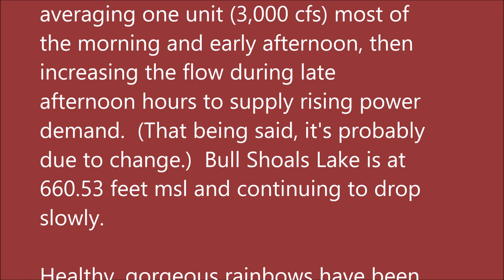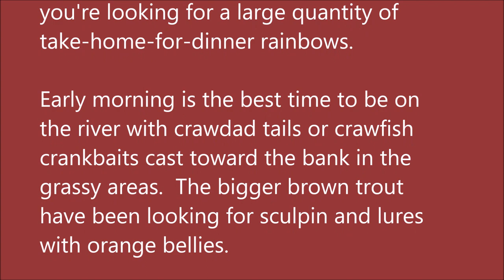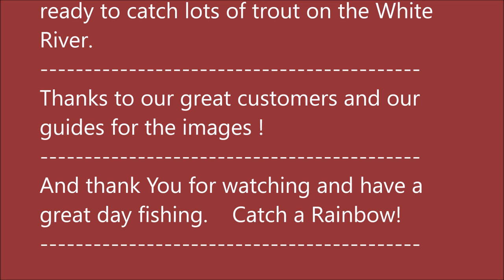June 21, 2023 Arkansas Trout Fishing Report